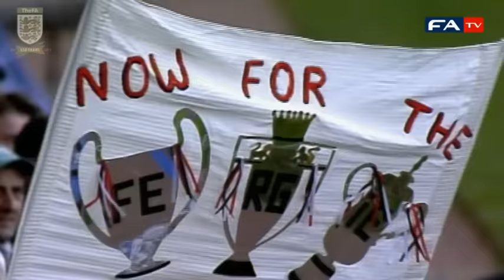FA Cup classic: Arsenal vs Manchester United Semi Final 1999 | FATV